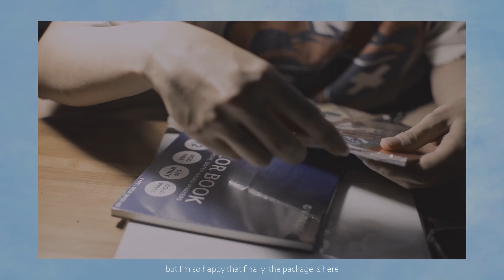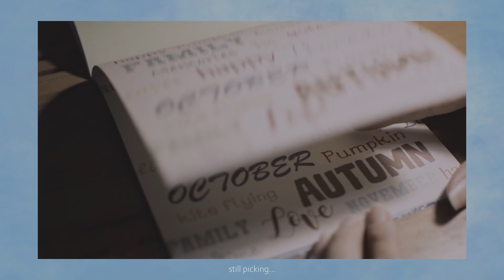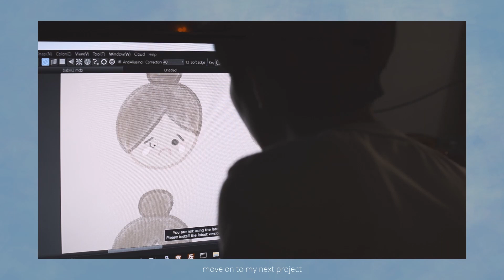Special StudioVlog : Watercolor Painting & Puppies Cuteness Overload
Hi friends,
Welcome to the new studio vlog. This is actually a video from way back in 2020.
I wanted to share with you guys my first attempt to make stickers.
I hope you enjoy watching today's video!

Hey, I'm Sira,
one ordinary introvert and also learning to be a content creator.
in this channel, I will share a glimpse of my life through the camera.